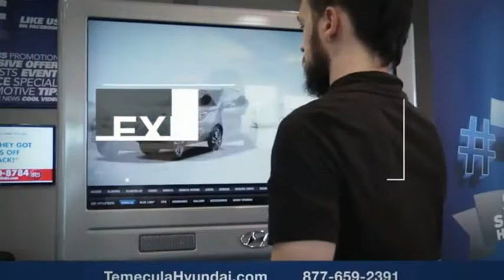2015 Kia Sedona TEMECULA MURRIETA MENIFEE HEMET CORONA ESCONDIDO 201372A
2015 Kia Sedona 4DR WGN LX

Temecula Hyundai
27430 Ynez Rd.

TEMECULA HYUNDAI PROUDLY SERVING TEMECULA, MURRIETA, MENIFEE, HEMET, CORONA, ESCONDIDO, AND SURROUNDING SOUTHERN CALIFORNIA LOCATIONS. THIS BROWN 2015 Kia SEDONA IS EQUIPPED WITH A Engine: 3.3L GDI V6 Lambda, AUTOMATIC TRANSMISSION, AND RECEIVES AN ESTIMATED 18 City/24 Hwy MPG. 2015 Kia SEDONA 4DR WGN LX Clean CARFAX. This Vehicle is Located at: Temecula Hyundai, 27430 Ynez Road, Temecula, California 92591. Dealer Installed accessories are optional and may be purchased for an additional charge.All prices subject to government fees and taxes, any finance charges, any dealer document preparation charge, and any emission testing charge.While we make every effort to ensure the data listed here is correct, there may be instances where some of the factory rebates, incentives, options or vehicle features may be listed incorrectly as we get data from multiple data sources. PLEASE MAKE SURE to confirm the details of this vehicle (such as what factory rebates you may or may not qualify for) with the dealer to ensure its accuracy. Dealer cannot be held liable for data that is listed incorrectly. Stock #: 201372A | VIN: KNDMB5C13F6033917 | 2015 Kia Sedona 4dr Wgn LX AIR CONDITIONING TRACTION CONTROL POWER WINDOWS Temecula Hyundai FOR DRIVERS IN THE GREATER TEMECULA, MURRIETA, MENIFEE, HEMET, CORONA AND ESCONDIDO AREAS, YOUR SOURCE FOR INCREDIBLE HYUNDAI MODELS IS TEMECULA HYUNDAI 27430 YNEZ RD TEMECULA, CA 92591